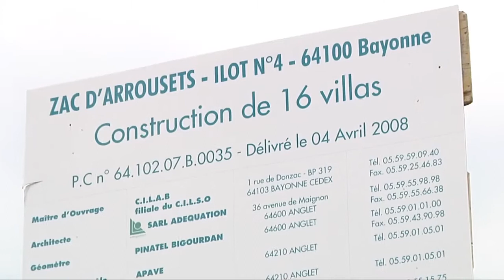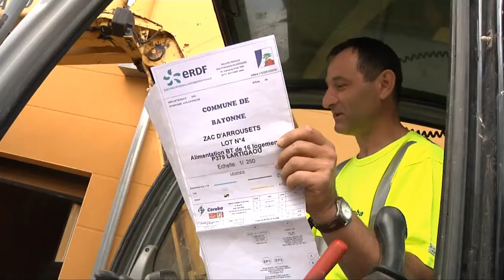Exemple de raccordement d'un logement collectif